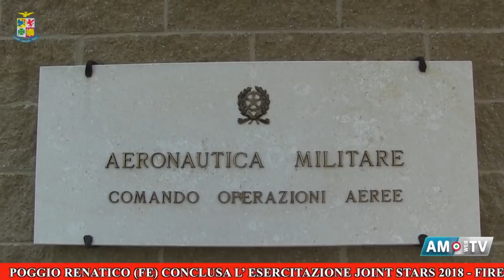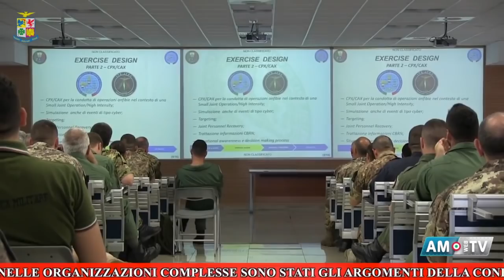Video News Aeronautica Militare - a Firenze esperienze di leadership a confronto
In questa nuova edizione di Video News AM del 28 giugno 2018:  esperienze di leadership a confronto a Firenze;  Poggio Renatico ospita la grande esercitazione della Difesa: la Joint Stars; una esercitazione dal nome di un personaggio della mitologia greca l’Elettra 2018 per testare la capacità operativa degli assetti  communication and information system